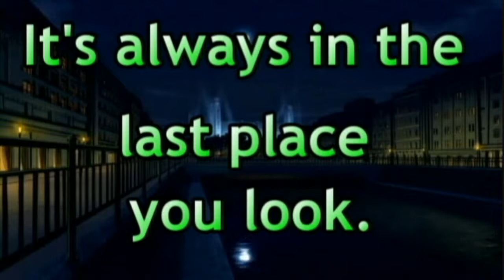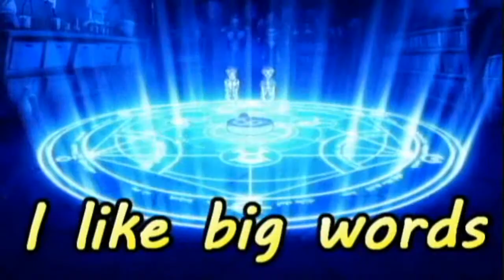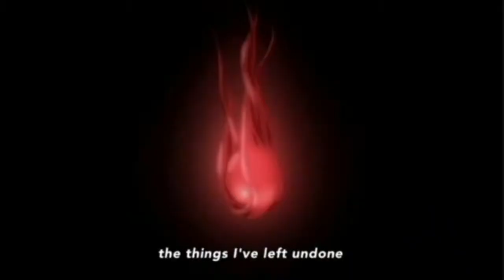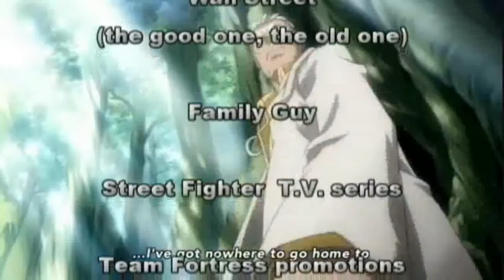The Anime Empire - Fullmetal Alchmist Brotherhood review 2/2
Video review of the anime series Fullmetal Alchemist: Brotherhood, part two of two